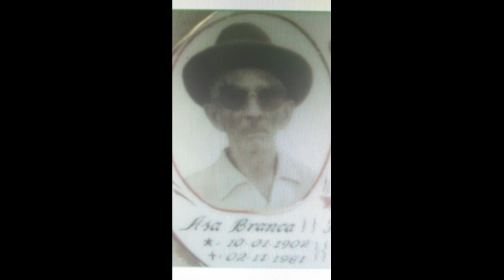O CANGACEIRO ASA BRANCA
Asa Branca, conhecido por sua gentileza e bons modos, o que vai de contra ponto tendo em vista que era cangaceiro, do bando de lampião. Antonio Luiz tavares Filho de Antonio Luiz e de dona Maria da Conceição,   natural de Cajazeiras do Rio do Peixe no Estado da Paraíba e nasceu no dia 10 de Janeiro de 1901, faleceu no dia 02 de Novembro de 1981, vitima de problemas cardíacos, na cidade de Mossoró no RN, mesma cidade onde foi morto em combate o cangaceiro Jararaca, e uma curiosidade a cerca do assunto, é que o túmulo de asa branca fica ao lado do de Jararaca no cemitério são Sebastião. Popularmente conhecido em Mossoró como o cemitério velho.
Asa Branca permaneceu 5 longos anos no bando de lampião, lá ele vivenciou não somente a rotina de lampião, mas também a rotina de crimes do bando, saques, sequestros, assassinatos, e fulgas, eram coisas comuns ´para seus olhos Um ano depois de seu primeiro crime, por volta do ano de  1922, Lampião fez uma visita à propriedade onde Antônio Luiz Tavares se encontrava escondido. A agilidade com que o jovem, de apenas 14 anos, fazia uso de armas de fogo aguçou a curiosidade do Rei do Cangaço. Prontamente o recrutou para o seu bando. Ele  esteve no ataque a Mossoró, atirando contra a trincheira da Estrada de Ferro.
asa Branca foi preso pela polícia do Ceará e e transferido para Mossoró la,  foi julgado e cumpriu pena de 10 anos. Paga a sua dívida para com a sociedade, ele voltou para o Ceará. Somente retornou para Mossoró quando já estava esquecido pela população. Tornou-se cidadão pacato, pai de família e trabalhador algo que ele fez questão de ressaltar, prefere n se lembrar que já fez algo errado. E chegou a trabalhar no Instituto de Educação de Mossoró, no meio de professores e estudantes.